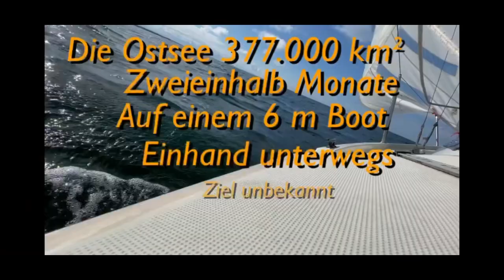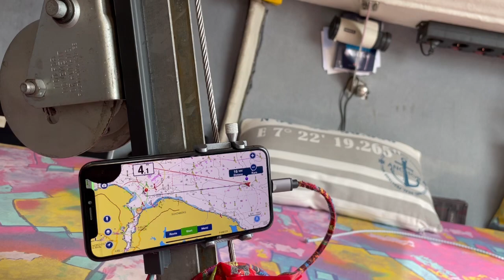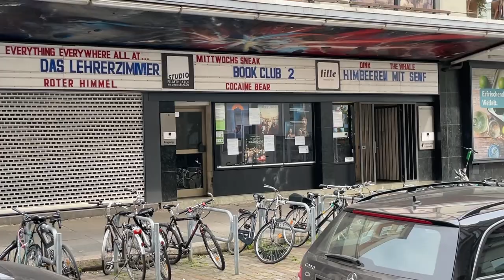⛵️nach Kiel gesegelt